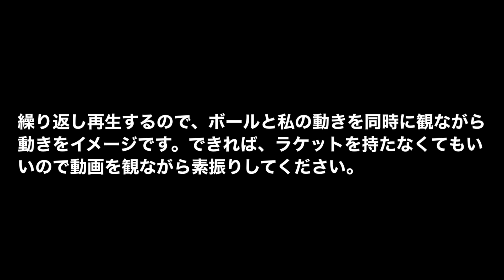テニス フォア 深いボールを返球 窪田テニス教室